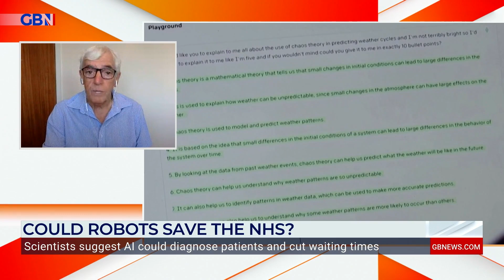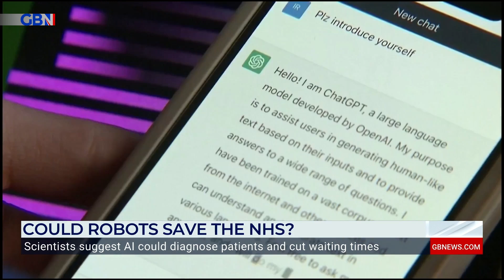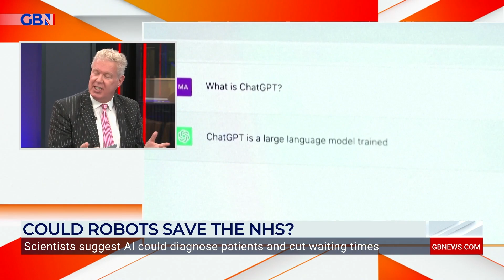Can robots save the NHS? ChatGPT being considered for patient diagnosis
Researchers are exploring the potential of utilizing the AI-powered tool ChatGPT for patient diagnosis and its potential to alleviate waiting times in emergency departments.

In a recent study, this language model demonstrated promising capabilities in generating lists of patient diagnoses and identifying the most probable health concerns.

So can robots save the NHS? Broadcaster, lawyer and futurist, Andrew Eborn, and Former NHS Trust CEO, Dr Peter Carter debate.